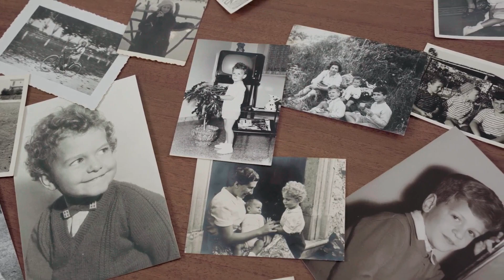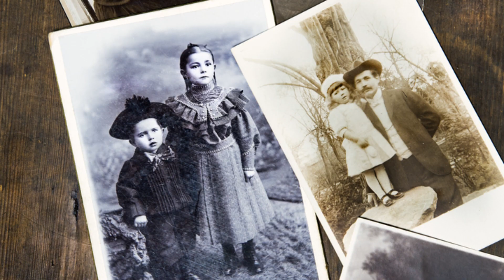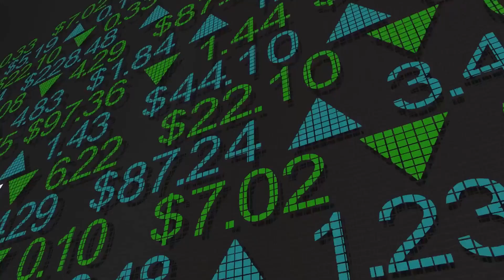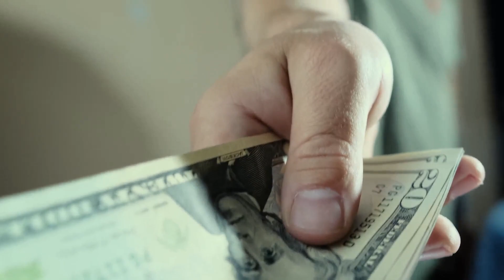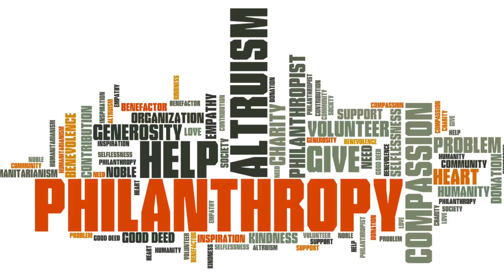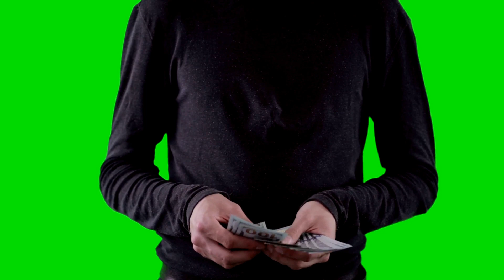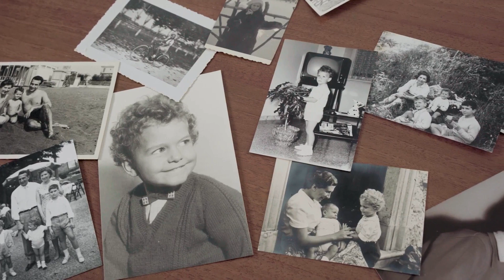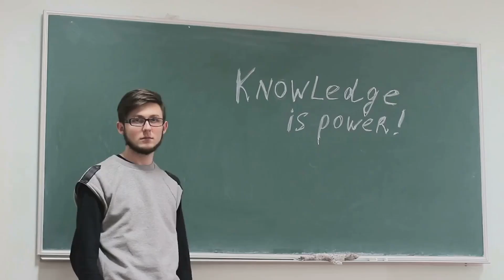How John D Rockefeller became the world’s richest man: Rockefeller Rags to Riches story -Documentary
Step into the captivating world of one of America's most iconic figures, John D. Rockefeller, with our compelling documentary film, "The Rockefeller Money-Making Story: From Rags to Riches." Embark on a journey through time as we unravel the extraordinary life and legacy of this titan of industry, whose name became synonymous with wealth, power, and influence.

In this immersive documentary, we delve deep into the life of John D. Rockefeller, from his humble beginnings to his meteoric rise as the wealthiest man of his era. Explore the early years of Rockefeller's life, from his modest upbringing in rural New York to his ventures in the nascent oil industry that would shape his destiny to make him the world’s richest man.
Central to Rockefeller's story is the founding of Standard Oil, a pioneering company that revolutionized the petroleum industry and propelled him to unimaginable heights of success. Through meticulous research and expert analysis, we uncover the strategies, innovations, and controversies that defined Rockefeller's reign as the oil magnate of the Gilded Age.

But Rockefeller's legacy extends far beyond the realm of business. As one of history's most prominent philanthropists, he dedicated his later years to giving back to society through various charitable endeavors, leaving an indelible mark on education, medicine, and social welfare.
Join us as we delve into the complexities of Rockefeller's character, from his strategic business acumen to his personal beliefs and values. Through rare archival footage, captivating storytelling, and insightful commentary, we shed light on the man behind the myth and explore the enduring impact of his legacy on American society and the global economy.
Whether you're a history enthusiast, a student of business, or simply curious about the life of one of America's most enigmatic figures, "The Rockefeller Story: From Rags to Riches" offers a captivating and enlightening exploration of one man's journey from obscurity to immortality.
Don't miss this opportunity to uncover the untold story of John D. Rockefeller and gain a deeper understanding of the forces that shaped the modern world.

Rockefeller biography, The Rockefellers exposed, Economy, Documentary film Rockefeller, John D Rockefeller Sr, John D Rockefeller Jr, John D Rockefeller Standard Oil, The story of John D Rockefeller.

Step back in time and explore the fascinating life and enduring legacy of John D. Rockefeller, the visionary who played a pivotal role in shaping America's oil industry. In this immersive video, we uncover the incredible journey of Rockefeller, from his humble beginnings to becoming one of the most influential figures in history. Join us as we delve into the strategies, controversies, and innovations that defined his legacy. Discover how Rockefeller's impact continues to resonate today and gain a profound insight into the growth of the oil industry. Don't miss out on this captivating exploration of a true titan of industry.

OUTLINE:

00:00:00 "The Rockefeller Enigma"
00:04:01 "Invitation to Journey"
00:05:25 "A Pause for Reflection"
00:06:54 "The Rise of an Empire"
00:10:58 "The Reign of Standard Oil"
00:16:02 "Philanthropy and Legacy"
00:20:10 "The Lessons from Rockefeller's Life"
00:24:34 "Final Reflections"